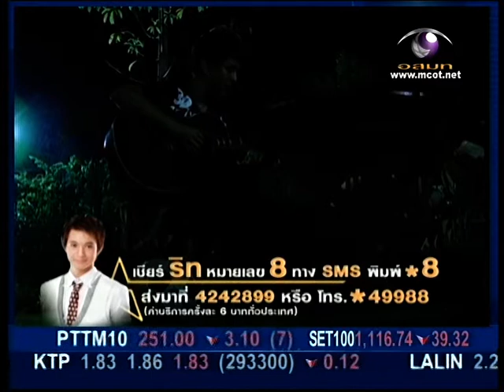[16-04-2010] The Star 6 : CH9-The Star Daily_Clip 003 END.mpg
เสาร์นี้ไม่มีคอนเสิร์ต แต่จะมีรายงานการฝึกซ้อมแบบเต็มอิ่มของทั้ง 3 หนุ่ม อย่าลืมติดตามให้กำลังใจเชียร์พวกเขาด้วยนะครับ

Credit to CH9 อสมท.